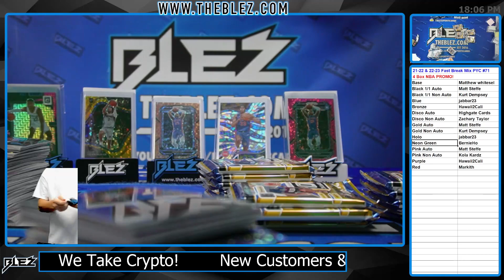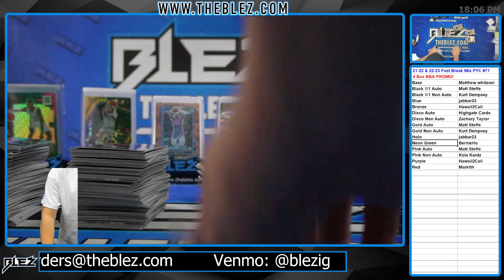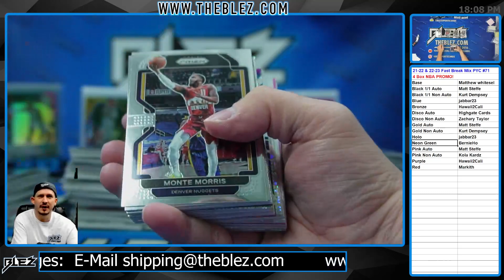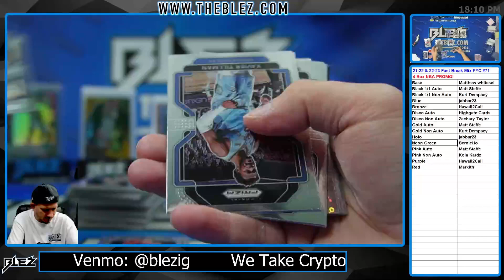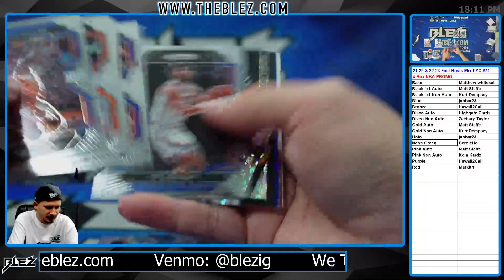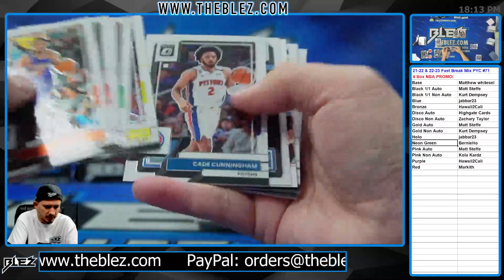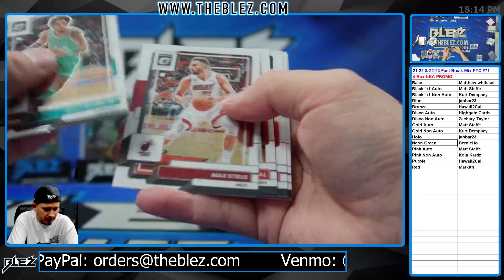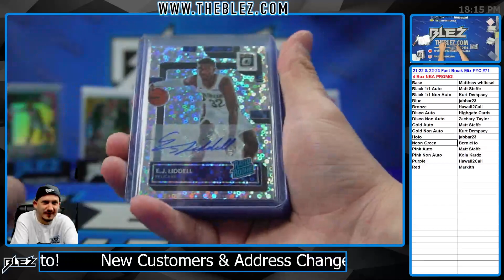2021-2022 & 2022-2023 Panini Fast Break Mixer 4 Box BREAK #71 Pick Your Color